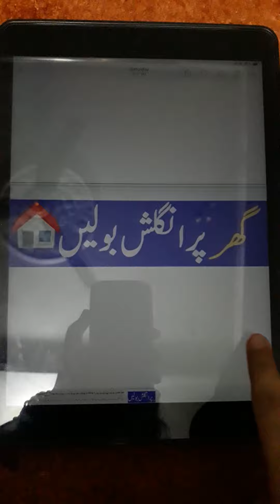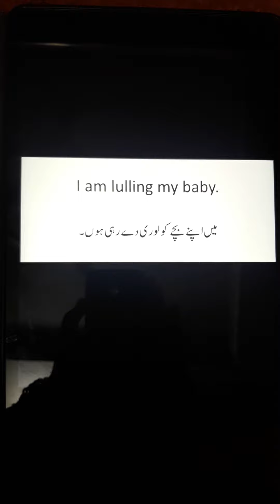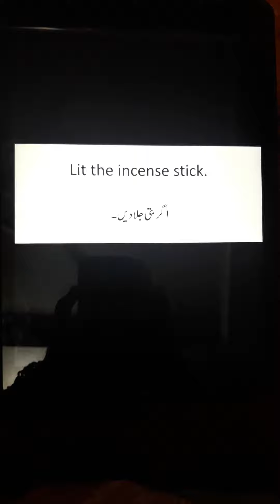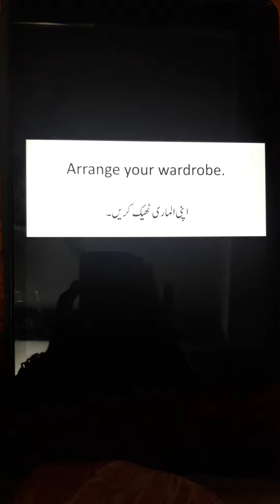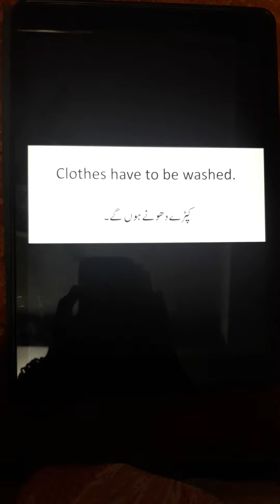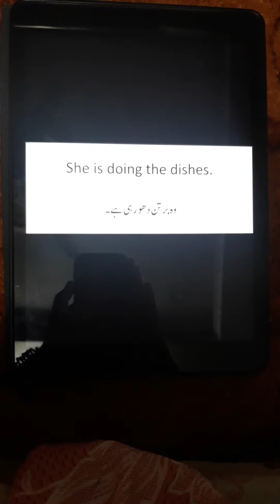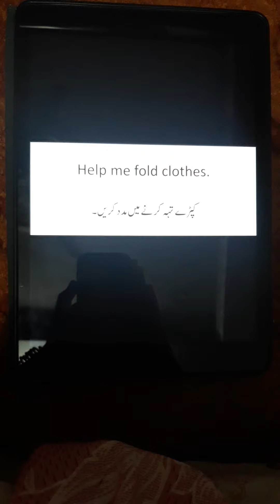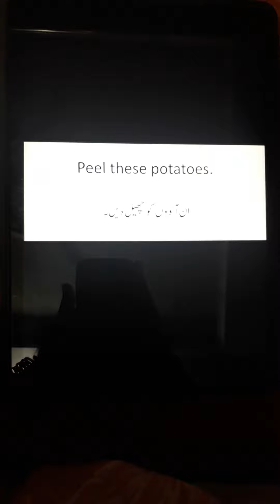Speak English at Home | English with Razia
Speak English at Home
Speaking class
# English with Razia